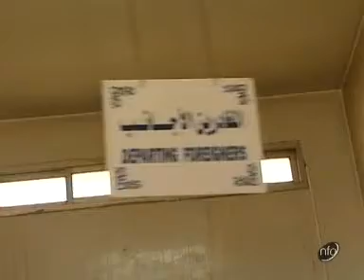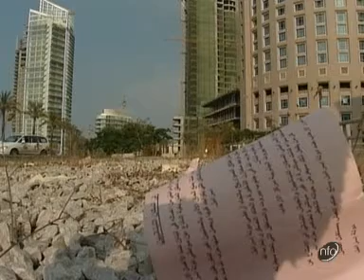The 6th Arab Isreali War: Day 06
ISRAEL / LEBANON: DAY SIX: BOMBINGS CONTINUE IN HAIFA, BEIRUT, TRIPOLI, GAZA

On the sixth day of air strikes in Lebanon, Hezbollah militants continued to fire dozens of rockets at northern Israel - and promised more "surprises." Overnight, Israel bombed Beirut airport again, along with an area in the south of Beirut, killing seven. An air strike on a Lebanese army base in Tripoli killed nine soldiers - another killed 10 people driving from south Lebanon towards Beirut - yet another flattened the Palestinian Foreign Ministry in Gaza. Yet Hezbollah militants contined to fire hundreds of rockets at northern Israel up to 33 miles away - several hit Haifa. Lebanese evacuation/escape